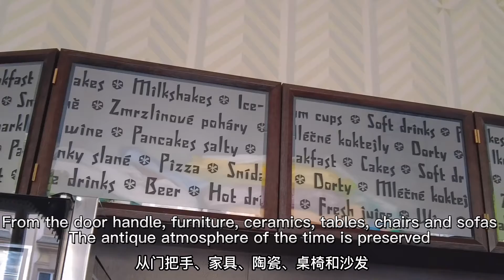🇨🇿Prague Cubism Grand Cé Orient— Grand Café Orient 🕋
Prague has the only café in the world in the style of Cubism.  Cubism was once a popular style of painting in the early 20th century, but in Prague it was also popular in architecture.

 As soon as you enter the cubist Black Madonna House, you see a light bulb-shaped staircase leading to the unique Grand Café Orient on the first floor.

 Unfortunately, the cafe only opened for a few years before closing because Cubism was no longer modern.  In 2005, the cafe underwent a massive renovation based on original photos of the interior, so the cubism can still be seen from the doorknobs, furniture, lightning bolts to the hangers on the walls.

 Grand Café Orient has been voted the seven most beautiful cafés in Europe by Focus Magazine!

 Grand Café Orient is located in the old town, very close to various attractions. If you are tired of shopping, you might as well go to a Cubist cafe and sit down and admire its beauty.

 📌 Kindly attach
 Grand Café Orient Address:
 📍Ovocný trh 19, 110 00 Staré Město, Czechia

 🅿️There is a paid parking lot nearby

 🕘Monday-Friday 09:00-22:00
 Saturday&Sunday 10:00-22:00